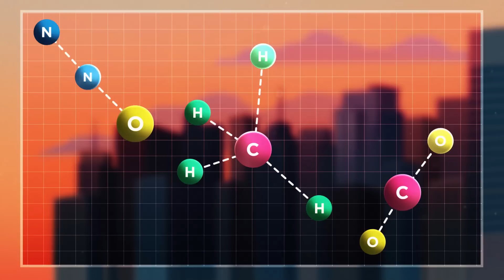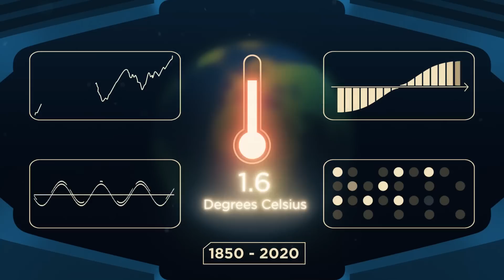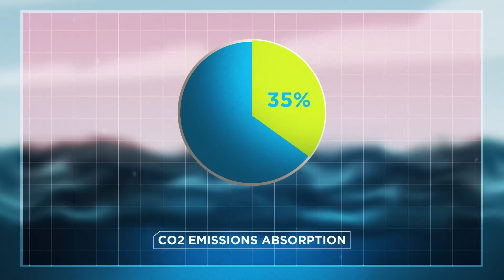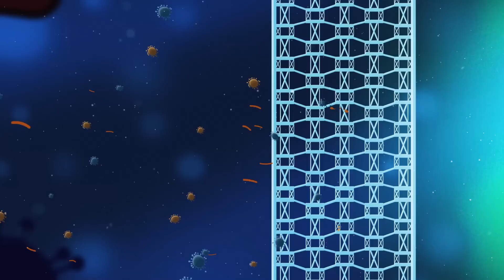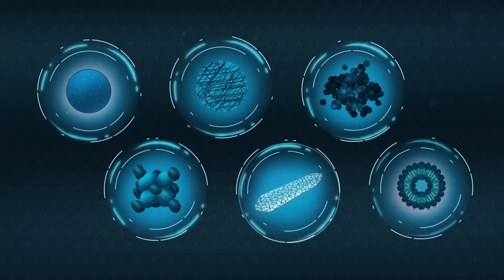The Future of Earth: 1000 Years From Now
In the last 250 years, humans have drastically and irreversibly transformed the Earth. Greenhouse gases emitted by human industries have changed the planet’s climate, presenting the single greatest threat humanity has ever faced. If humans can cause such incredible damage to the Earth in 250 years, what will our planet look like in 1000 years time?

Sources:

Only 11 Years Left to Prevent Irreversible Damage from Climate Change

Ate of Environmental Damage Increasing Across Planet but Still Time to Reverse Worst Impacts

How the Environment Has Changed Since the First Earth Day 50 Years Ago

World’s Biggest Terrestrial Carbon Sinks Are Found in Young Forests

Content Editors:
Dr. Bassem Sabra (PhD)
Dr. Sean McKenna (PhD)